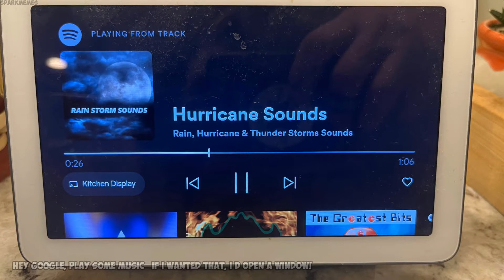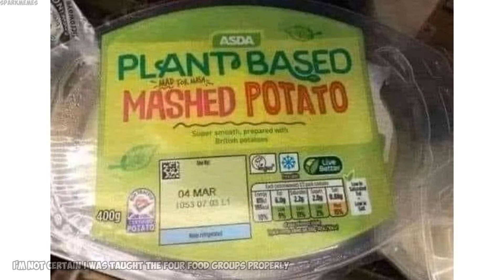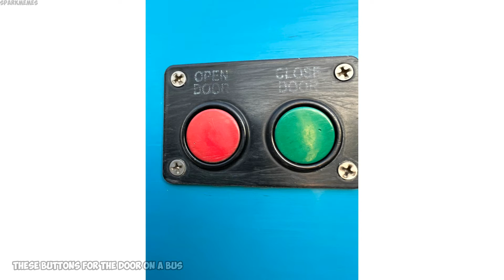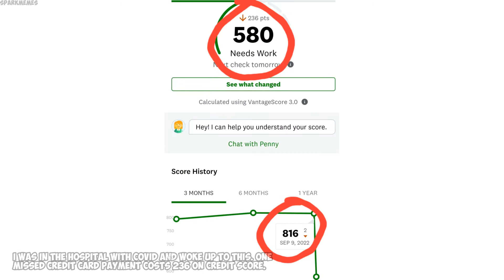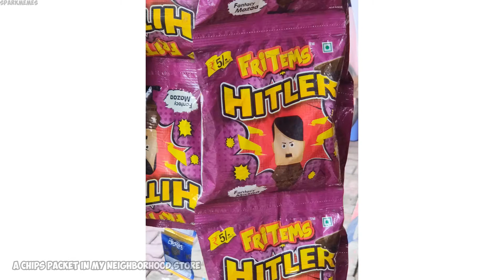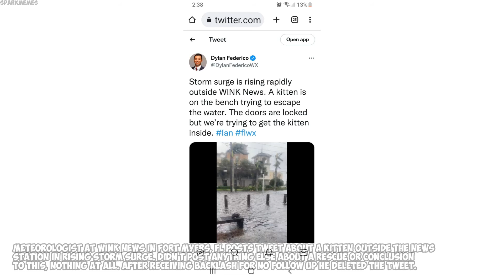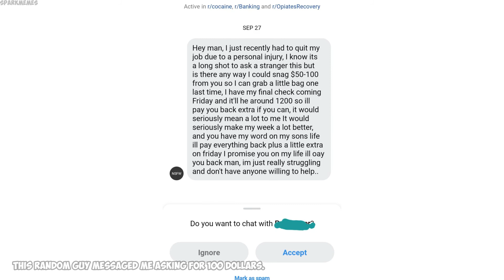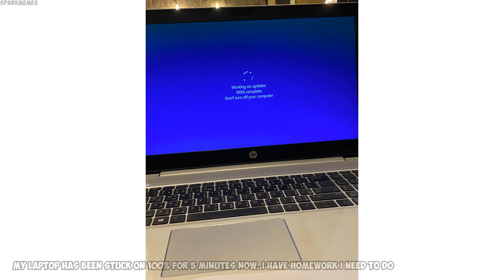The best of r/mildlyinfuriating v975